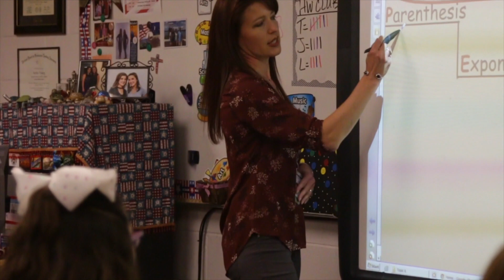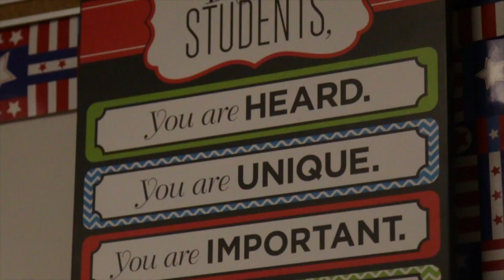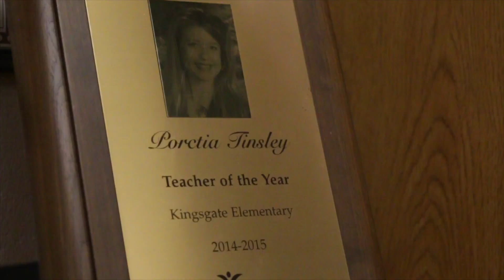TeacherTuesday | Porctia Tinsley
Meet 5th grade Briarwood Elementary math teacher and this week's TeacherTuesday, Porctia Tinsley. She's a former engineer, serves in the Air National Guard, Camp Classen Director, Yearbook advisor, Webmaster, Robotics coordinator, and National Board Certified Teacher, BUT she knows the most important role she serves is teaching and mentoring her students in the classroom. We thank Mrs. Tinsley and all the extraordinary MooreSchools teachers and staff that put their EVERYTHING into supporting our students, schools, and community!